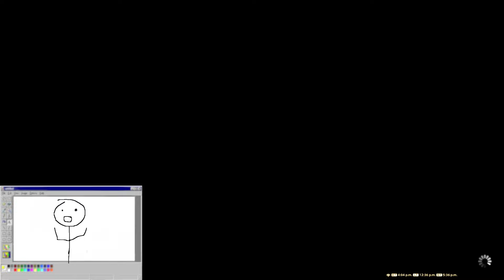What Hazbin Hotel did not do wrong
I know the last thing we need is another review of Hazbin Hotel but here we are.